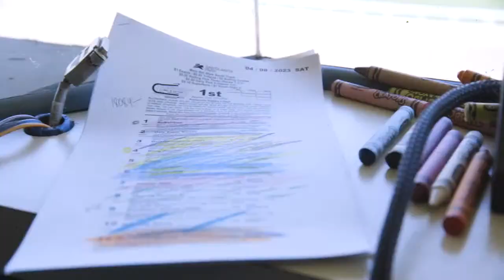Behind The Scenes with Frank Mirahmadi - Live Santa Anita Race Call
Santa Anita Park track announcer let America's Best Racing into the announcer's booth as he called a race on RUNHAPPY Santa Anita Derby Day. Watch as he shares his process for remembering the horses running in each race and how he reacts to the unfolding race.